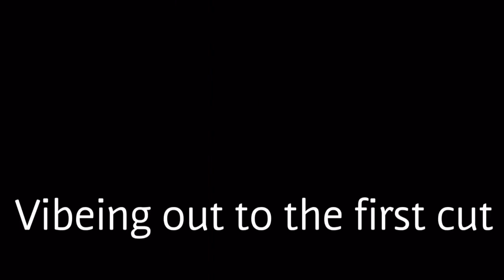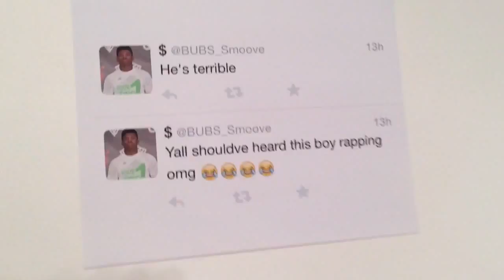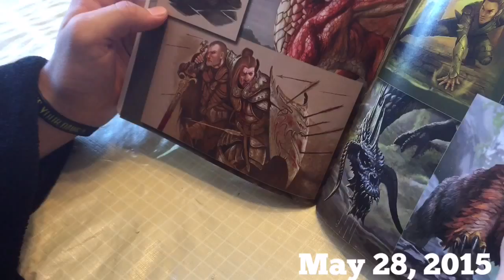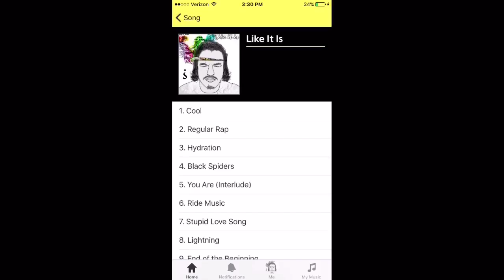Behind the Album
This is a look at what happened during the making of Like It Is and promotionals I made that you wouldn't know about unless I showed you. This video contains a recording session, unheard verses, behind the scenes of "Just Dropped a Single" & "I'm Better Than You" and announcements.  I'm a nerd for this stuff and I made it for the fans that want to know more about me and the album. I know I would love it if my favorite people made videos like this to see what really goes on in their life. I also made this for the future me when I want to look back on what this period in my life was like and what I was doing.